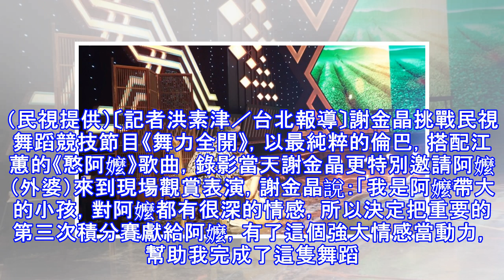謝金晶節目跪謝外婆養育 跳國標失控淚崩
謝金晶節目跪謝外婆養育 跳國標失控淚崩 謝金晶跳舞強調愛要即時。（民視提供）〔記者洪素津／台北報導〕謝金晶挑戰民視舞蹈競技節目《舞力全開》，以最純粹的倫巴，搭配江蕙的《憨阿嬤》歌曲，錄影當天謝金晶更特別邀請阿嬤（外婆）來到現場觀賞表演，謝金晶說：「我是阿嬤帶大的小孩，對阿嬤都有很深的情感，所以決定把重要的第三次積分賽獻給阿嬤，有了這個強大情感當動力，幫助我完成了這隻舞蹈。」在練舞的過程中，謝金晶也曾在教室情緒失控落淚。謝金晶跪謝外婆養育之恩。（民視提供）謝金晶從小由外婆養育成人。（民視提供） 謝金晶憶起跟阿嬤點點滴滴，阿嬤就像媽媽一樣，表示自己小時候是早產兒關係很難照顧，一定要阿嬤抱著才睡得著...